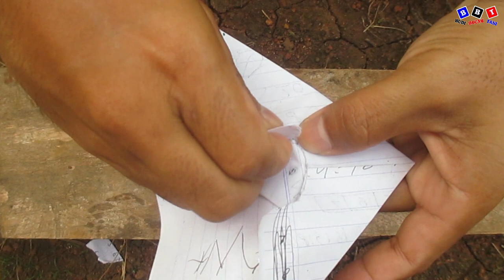Membuat Peluncur Pesawat Kertas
Cara membuat peluncur karet pesawat kertas bisa menerbangkan pesawat kertas dengan cepat dan tinggi berikut ini video tutorial cara membuatnya:
*Music Backsound*
- NANK GUITAR - si bolang (cover gitar akustik)